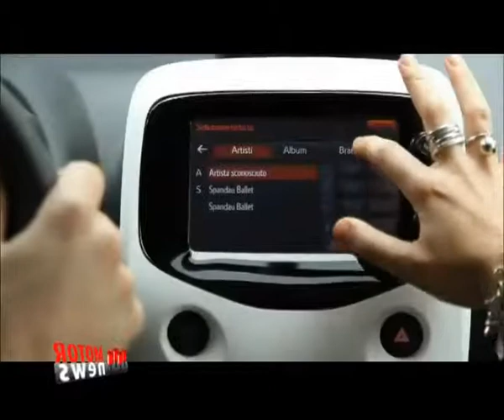Peugeot 108, l’auto per i giovani - Motor News n° 24 (2015)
Peugeot 108 è la city car del Leone, dal design elegante, perfetta per i giovani,  perché è a sua volta giovane, divertente, simpatica, disinvolta, impertinente e trendy. E poi è sempre connessa con il mondo, grazie alla funzione Mirror Screen che trasferisce al touch screen centrale molte delle funzioni dello smartphone del guidatore.